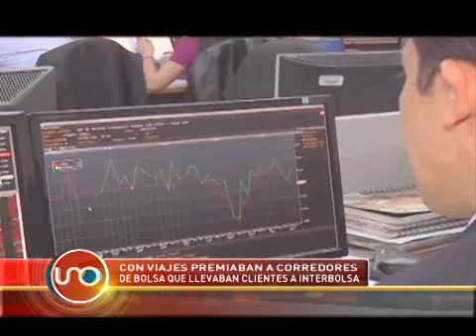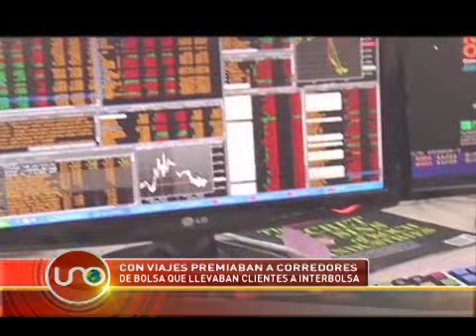Con viajes premiaban a corredores de bolsa que llevaban clientes a InterBolsa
Rachid Maluf procesado como gerente del Fondo Premiun, le dijo a la Superintendencia de Sociedades que todas sus operaciones eran aprobadas por Jorge Arabia y Rodrigo Jaramillo, los cerebros de InterBolsa.